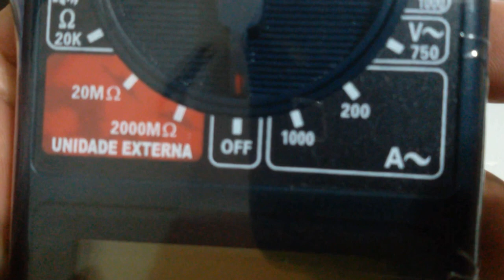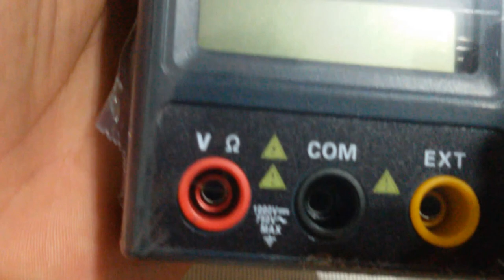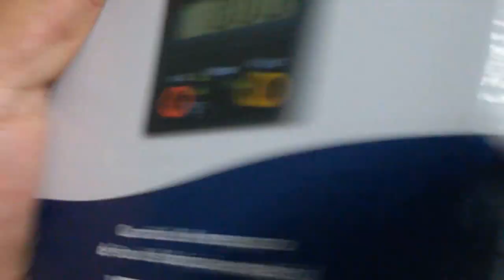Predial residêncial Multimetro Digital com beep ideal para reparos e manutenção SERGTECH SERGTEC